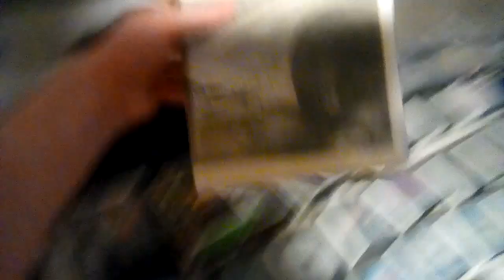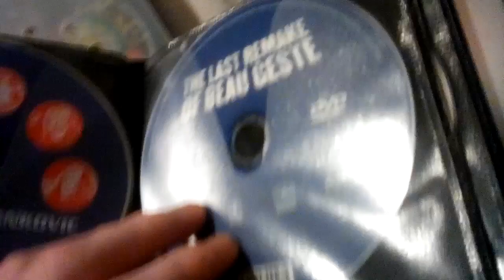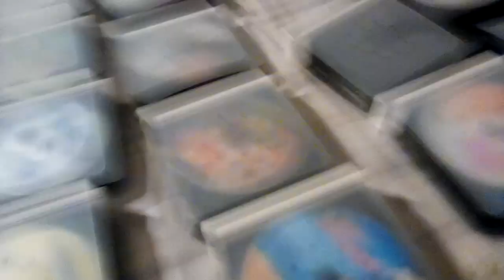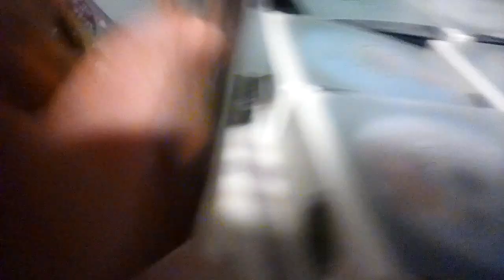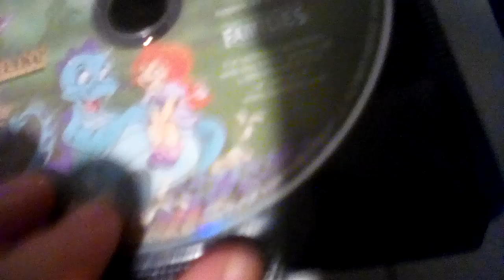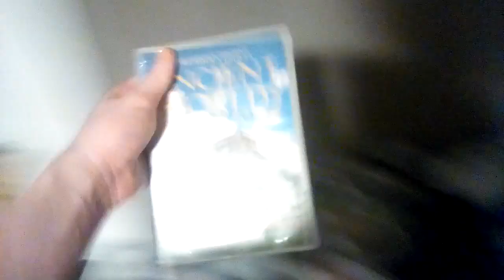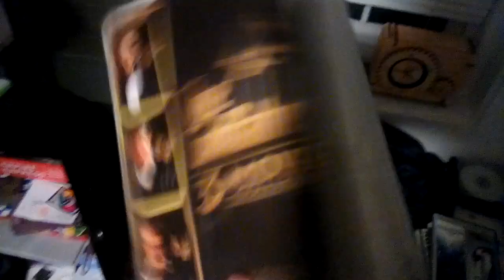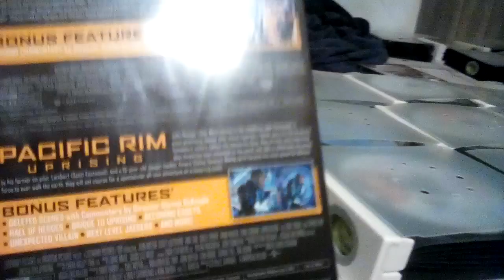My Entire DVD/Blu ray Collection [2022] (Last Vid for 2022)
This is my longest video for this channel

I Usually liked to talk about the reasons i have to keep it for collection purpose, and why i have to pick it up

for "Pacific Rim 2 movie collection" i have to pick it up cuz of GLaDOS, TF2 sniper's voice actor's wife Ellen McClain

So Enjoy this final video of 2022